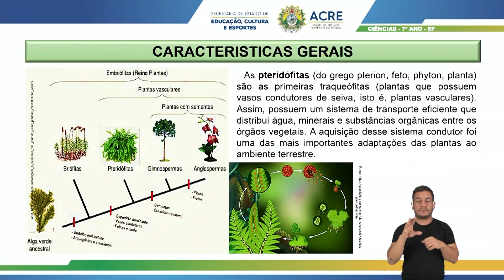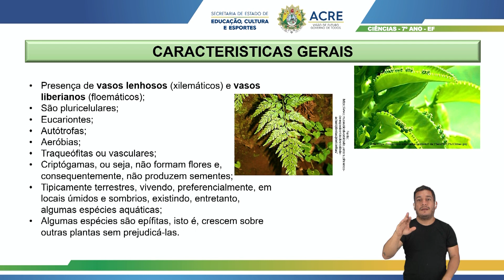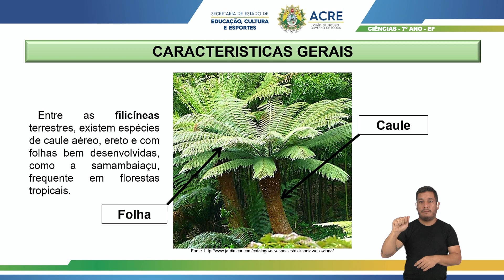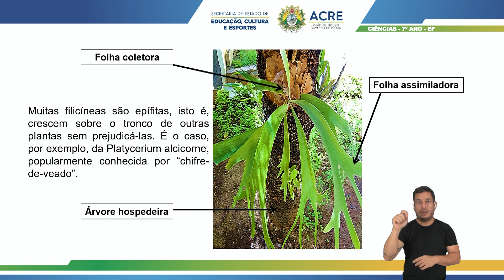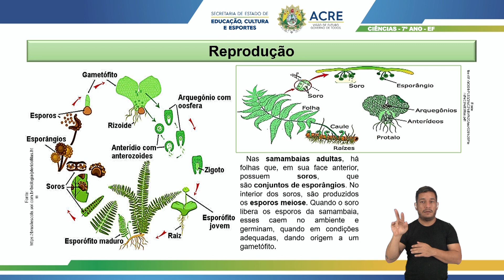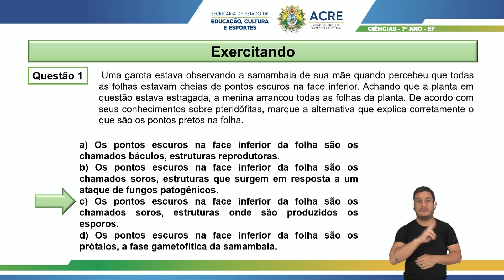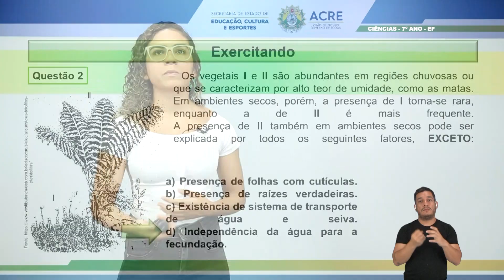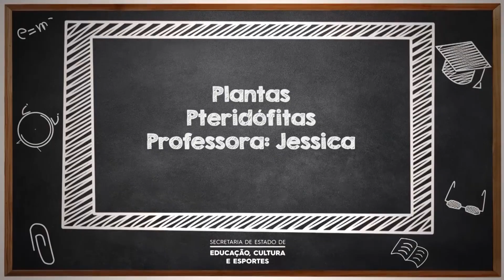7º Ano - Ciências - Aula 18 - Plantas Pteridófitas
7º Ano do Ensino Fundamental - Anos Finais.
Aula 18 de Ciências.
Tema: Plantas Pteridófitas.
Professora: Jéssica.